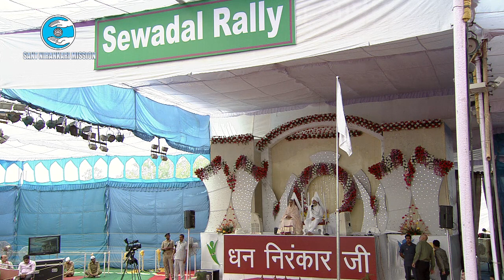Vichar | Nirankari Baba Hardev Singh Ji | Ranchi | March 26, 2015 | Regional Samagam | Sewadal Rally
Discourse on Sewa Dal Rally by Nirankari Baba Hardev Singh Ji on Regional-level Nirankari Sant Samagam Bihar and Jharkhand in Ranchi on March 25-26, 2015